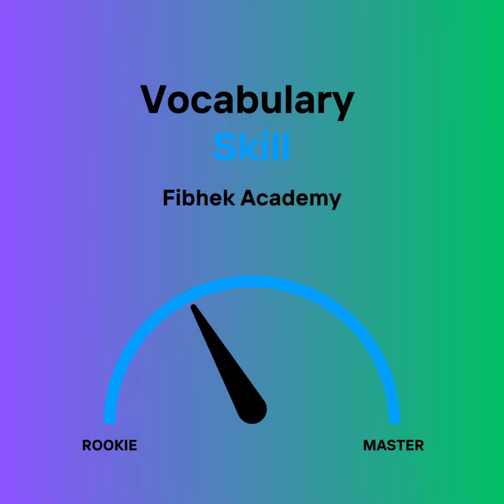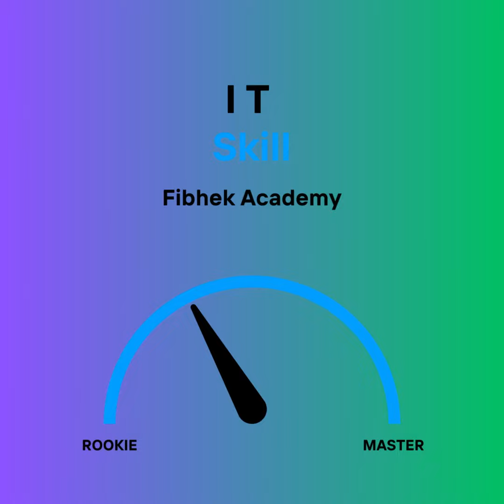Mastery of skills with Fibhek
Sign up and gain mastery in your skill with Fibhek Academy.

Join a group or choose our one-on-one programs.

Be part of Fibhek Academy’s community of learners.